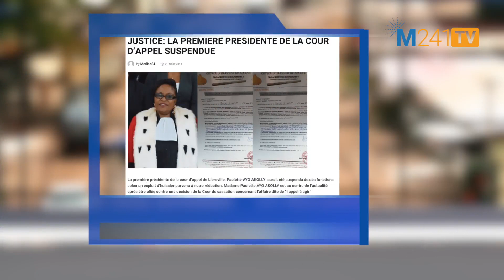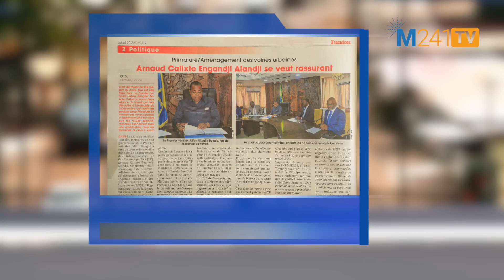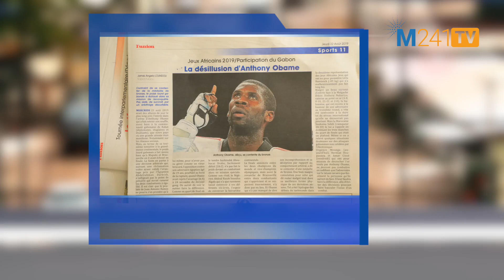🚨 REVUE DE PRESSE du 22 Août 2019